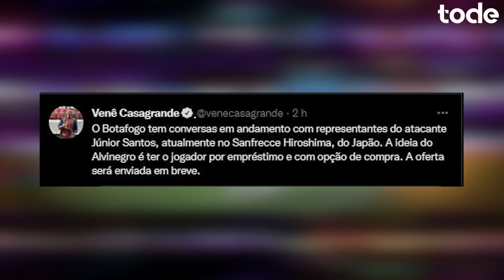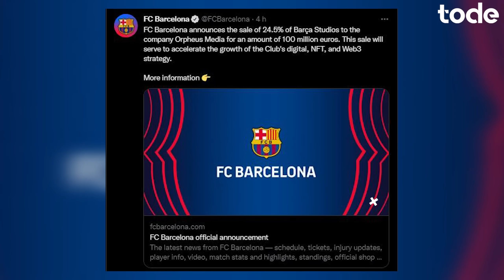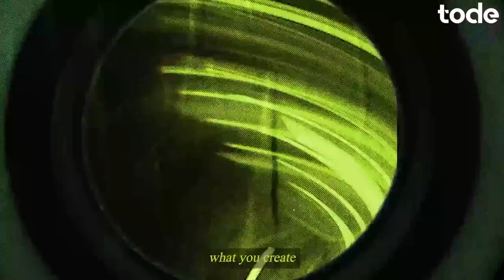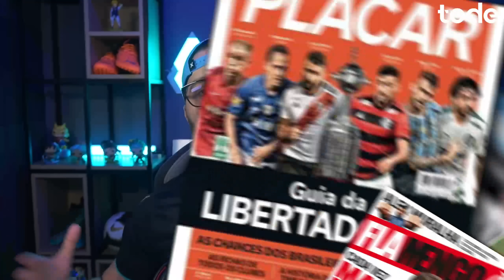OSCAR no FLA, cadê o anúncio? l ALONSO chegando no BARCELONA l TEN HAG "RASHFORD vai ficar" l e +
➡️ Oscar no Flamengo.. o que falta ?
➡️ Santos anuncia Carabajal
➡️ São Paulo apresenta novo uniforme
➡️ Barcelona ativa 4 alavanca econômica
➡️ Ten Hag não quer  liberar Rashford pro PSG
➡️ Indicados a melhor da Europa
➡️ Juventus anuncia novo jogador